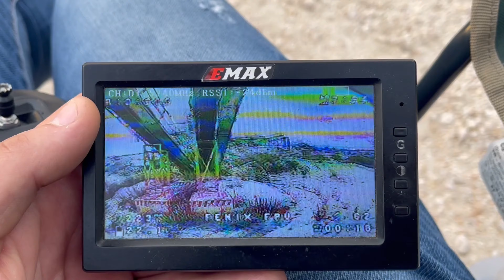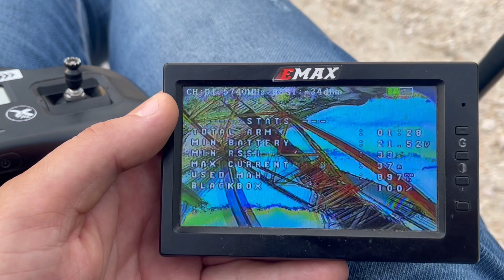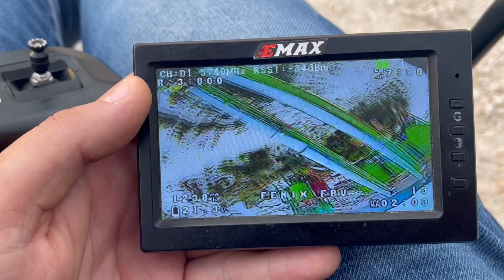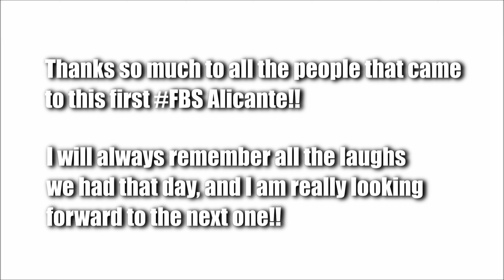Minute of Flow / Music Demo Flight / FBS Alicante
Quick demo flight from the first @Dronadictos FreestyleBandoSeries which I helped organize in collaboration with @dronic_fpv and @torinowone
It was an amazing day and an amazing experience to fly with all this people cheering every trick and crash!! I can't wait for the next one!!

Setup:

Frame: Antimatter Quark V2
Motores: Axisflying AF227 1960kv
Stack: Flycolor Trinx 5 128K + Flycolor F7
Hélices: Dalprop Nepal N2
Lipo: Cnhl Pizza 1200mah 100c 6s
Rx: Radiomaster 2.4G ELRS EP1
Cámara: Foxeer Predator V5 mini
Vtx: Rush Tank Solo
Antena: Rush fpv cherry 10cm
Tx: Radiomaster TX16S AG01 ELRS
Googles: Orqa FPV One + rapidfire